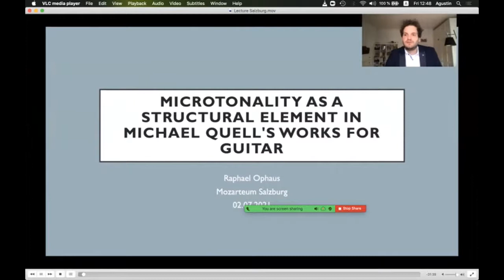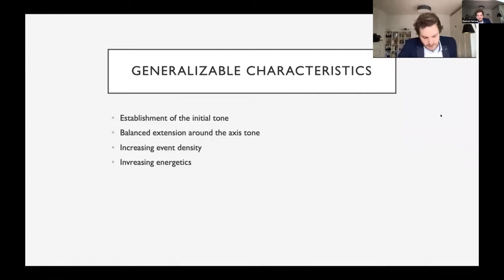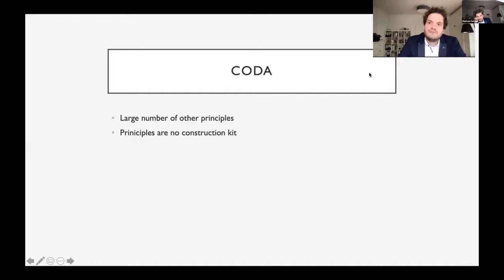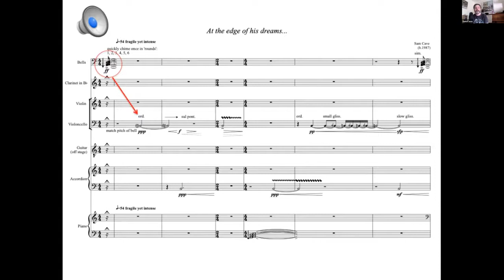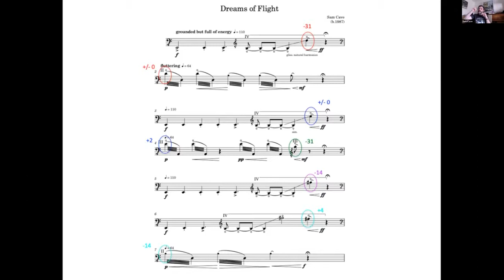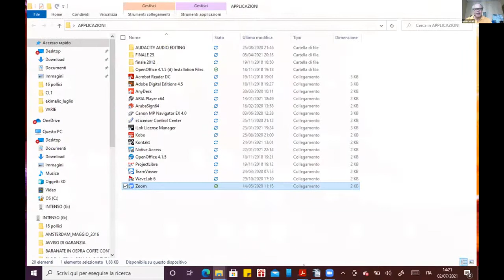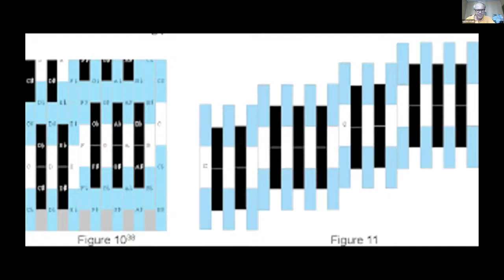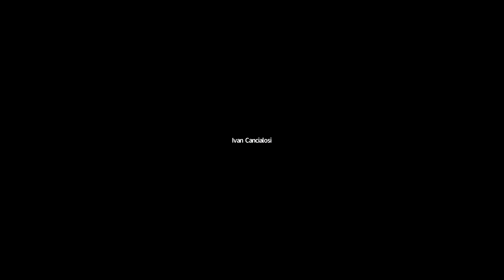Mikrotöne: Small is beautiful IV - VII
Presentations VII at the Symposium "Mikrotöne: Small is beautiful 2021" on 2 July 2021, Block 1:
0:00:00 Raphael Ophaus (DEU) - Microtonality as a structural Element in Michael Quell's Works for Gsuitar
0:48:11 Sam Cave (GBR) - Resonance, Overtones and Miniature Voices: Aspects of my recent Compositions
1:31:00 Nicolà Visalì (ITA) - Introduction to fractal Music: Analysis of "Sutra" for Carrillo Piano, Fokker Organ and electric Guitar